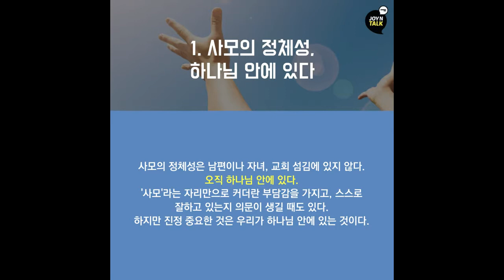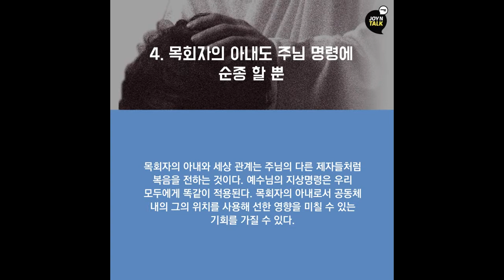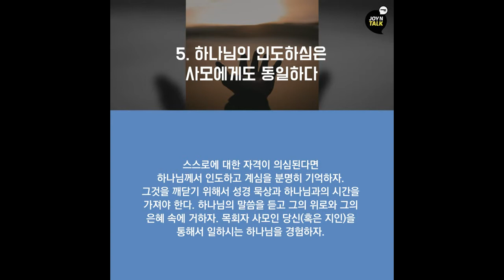[JOY N TALK]목회자의 아내 그는 과연 누구인가?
목회자의 아내 그는 과연 누구인가?
목회자의 아내는 누구인가? 당연히 그는 하나님의 형상으로 창조된 소중한 사람이다. 즉 사모는 목회자인 남편과 상관없이 독자적인 정체성을 가져야 한다. 남편이 존경받으면 존경받고, 무시되면 똑같이 무시되는 그런 존재가 아니다.

1. 사모의 정체성, 하나님 안에 있다
사모의 정체성은 남편이나 자녀, 교회 섬김에 있지 않다. 오직 하나님 안에 있다. '사모'라는 자리만으로 커더란 부담감을 가지고, 스스로 잘하고 있는지 의문이 생길 때도 있다. 하지만 진정 중요한 것은 우리가 하나님 안에 있는 것이다.

2. 사모도 주님과의 관계를 위해 만들어진 존재이다.
목회자의 아내도 하나님과의 관계가 우선이 되어야 한다. 이 근본적인 부르심에 먼저 응해야 다른 소명들이 뒤따른다. 우리의 사역의 동기는 주님을 향한 뜨거운 사랑에서 솟아나야한다.

3. 사모는 하늘 유업에 남편과 함께 참여하는 자
목회자의 아내는 목회자의 아내로서 부름 받은 예수님의 제자이다. 목회자인 남편과 함께 주님의 길을 따르는 사람이다. 베드로는 믿는 남편과 아내는 생명의 은혜를 유업으로 함께 받을 자라고 말했다. 남편과 아내가 '함께' 인것이다.

4. 목회자의 아내도 주님 명령에 순종 할 뿐
목회자의 아내와 세상 관계는 주님의 다른 제자들처럼 복음을 전하는 것이다. 예수님의 지상명령은 우리 모두에게 똑같이 적용된다. 목회자의 아내로서 공동체 내의 그의 위치를 사용해 선한 영향을 미칠 수 있는 기회를 가질 수 있다.

5. 하나님의 인도하심은 사모에게도 동일하다
스스로에 대한 자격이 의심된다면 하나님께서 인도하고 계심을 분명히 기억하자. 그것을 깨닫기 위해서 성경 묵상과 하나님과의 시간을 가져야 한다. 하나님의 말씀을 듣고 그의 위로와 그의 은혜 속에 거하자. 목회자 사모인 당신(혹은 지인)을 통해서 일하시는 하나님을 경험하자.

6. 자녀에게 믿음의 좌우명을 설명하자
사역하면서 자녀에 대한 걱정은 당연히 생기기 마련이다. 자녀들이 어려운 순간에 하나님을 더 신뢰하는 것이 형벌이 아니라 특권인 것을 깨닫고 또 그렇게 하는 부모를 본다면 아이들은 모두 훌륭하게 자라게 될 것이다. 그리고 '나와 내 집은 주님을 섬길 것입니다'라는 당신의 좌우명을 설명해주자.

7. 영광의 길에 남편과 함께 초대된 사람
그래서 목회자의 아내란 어떤 사람인가? 목회자의 아내는 하나님의 형상으로 만들어진 자녀이며,하나님을 사랑하고 섬기고 싶어 하는 사람이다. 그는 사랑하는 주님을 위해 남편과 함께 할 일이 있다는 것을 안다. 그리고 그는 교회를 사랑하고 자신이 섬길 수 있는 방법을 찾으며 최선을 다해 섬기고 있다.